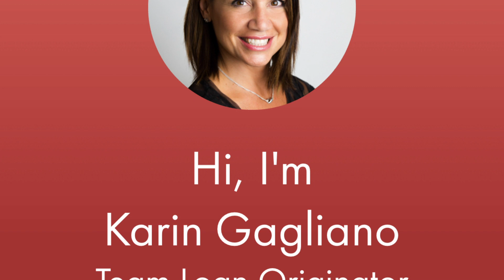INTERVIEW WITH KARIN GAGLIANO, TEAM LOAN OFFICER WITH PRIME LENDING, NY BRIDAL EXPO 2019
A quick interview with Karin Gagliano at the NY Bridal EXPO, ROC DOME ARENA, April 14th, 2019.

Karin is a team loan officer with Prime Lending, and she discusses how and why it is so affordable to purchase a home.